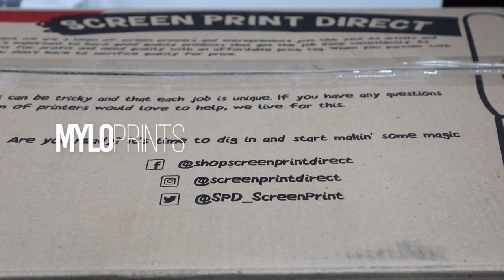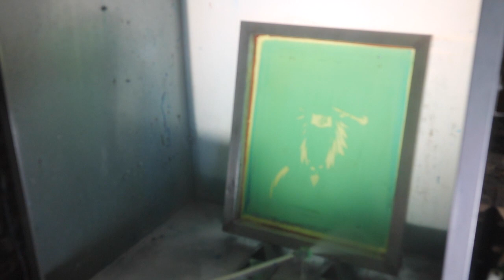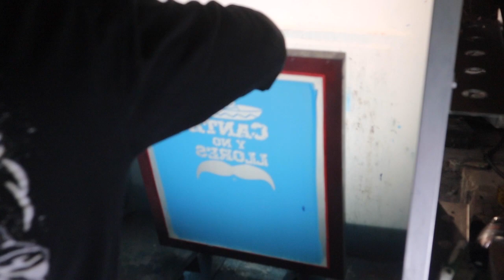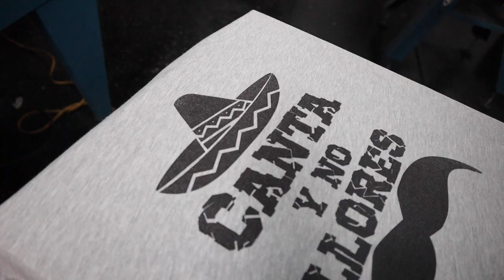Screen Print Direct starter kit (GIVEAWAY)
You want to start printing shirts but have no idea where too start?
Well this starter kit is a great way to get your feet wet into screen printing. It contains everything you need start from your house or were ever you are at.

3 Simple Steps to enter
The steps are in the video so make sure to watch it to the END!
How to win? The comment with the most likes wins
It starts nowwwwww. 4/2/22
it ends 4/9/22.